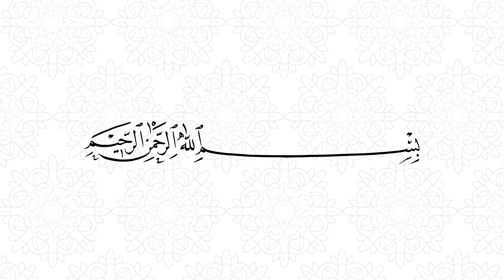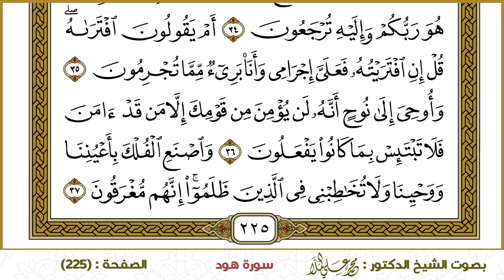سورة هود (225)- الشيخ د. محمد علي الملا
ختمة القرآن الكريم - سورة هود -
بصوت الشيخ الدكتور : محمد علي الملا
رابط سورة هود كاملة :